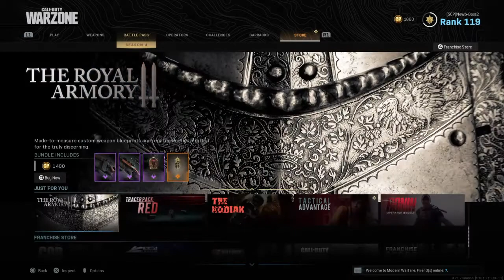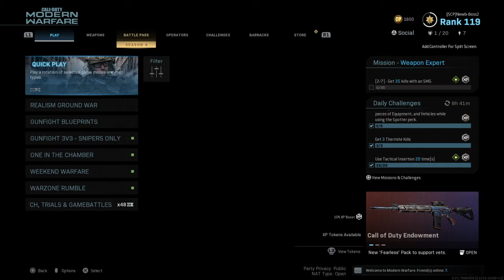"You just got freakin' dominated!"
I DIDN'T KNOW YOU COULD GET ONE OF THOSE FROM A CARE PACKAGE!?